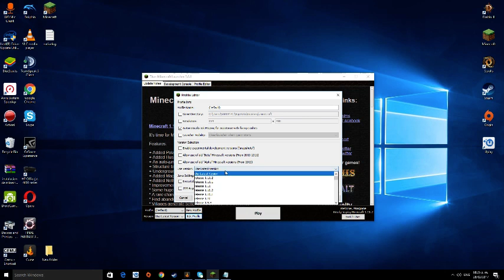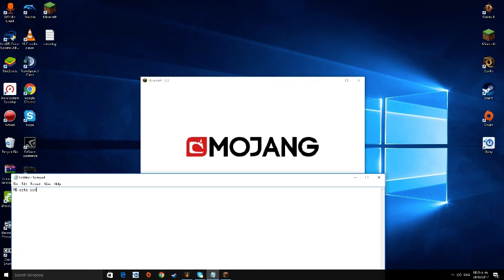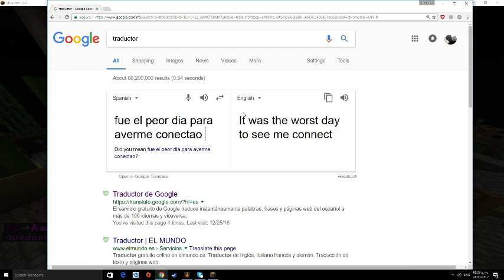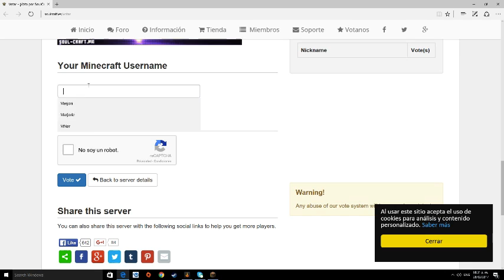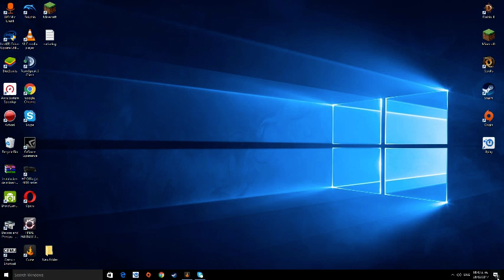Spore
GPU: GeForce GTX 770
CPU: Intel(R) Core(TM) i5-3570K CPU @ 3.40GHz
Memory: 16 GB RAM (15.96 GB RAM usable)
Current resolution: 1920 x 1080, 60Hz
Operating system: Microsoft Windows 10 Pro